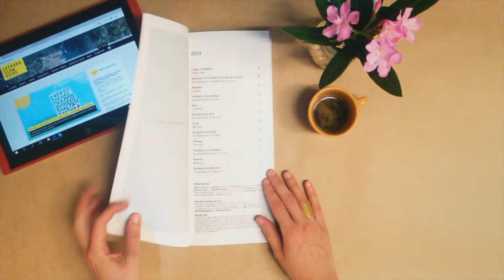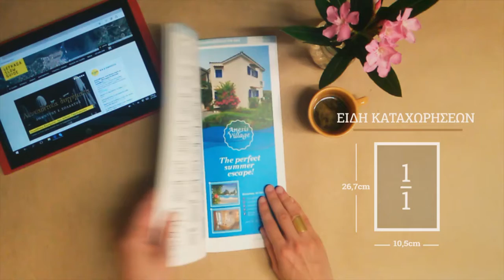Λευκάδα, έντυπο Ομοσπονδίας Ενοικιαζομένων Δωματίων